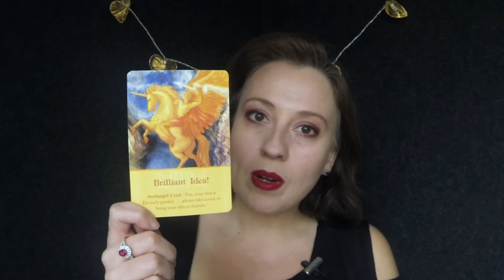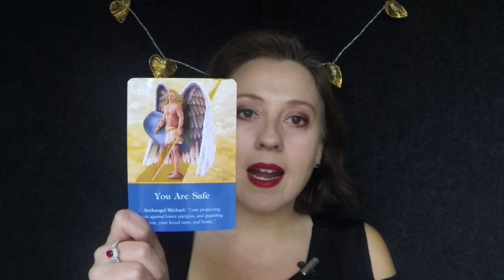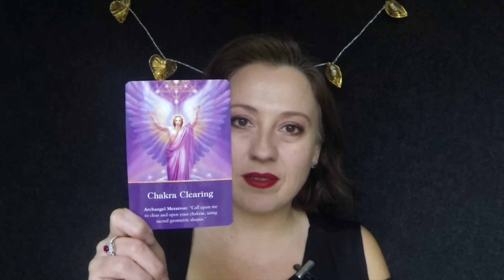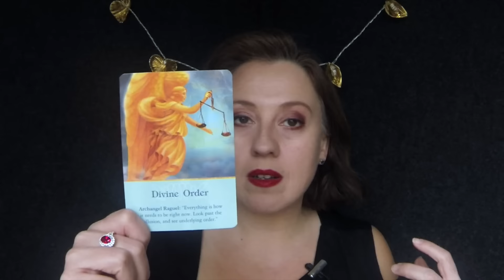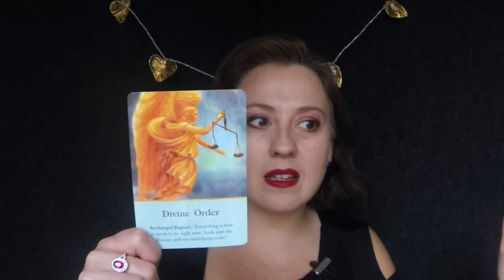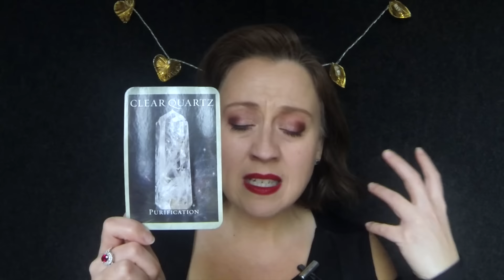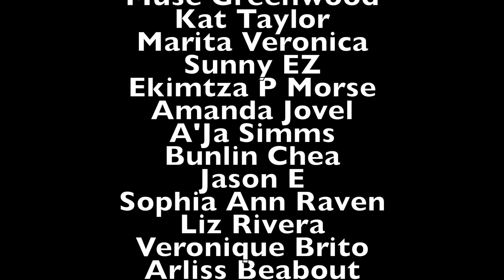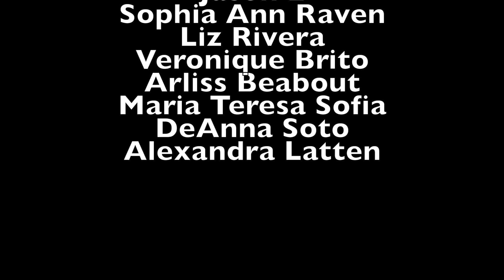Weekly January 16, 2017 Angel Oracle Card Reading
Extra Readings (click the arrow in the upper left hand corner of chosen reading or course)

Course on hearing your angels (click on arrow on upper left hand corner of course)